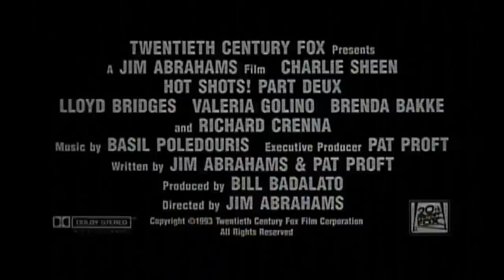Hot Shots 2 - 1993 - Official Trailer HD